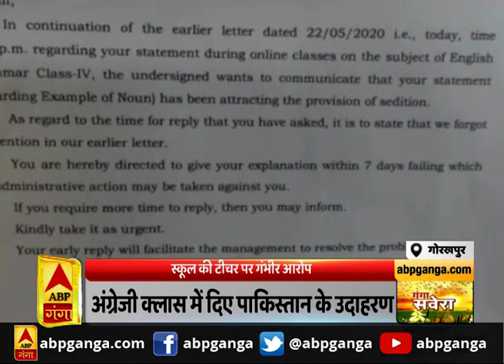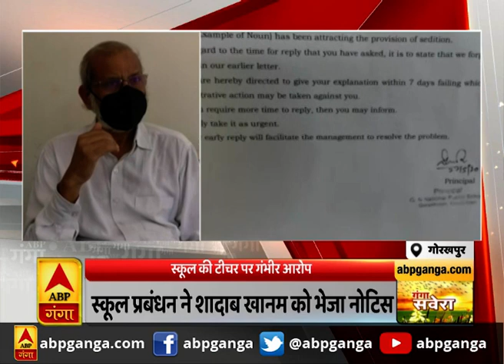Ganga Savera : हर गांव, किस्बे और शहर की खबरें....गंगा सवेरे में | ABP Ganga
एबीपी गंगा के खास बुलेटिन गंगा सवेरे में देखिए, उत्तर प्रदेश की बड़ी खबरें। राजधानी लखनऊ से लेकर कानपुर, आगरा, फतेहपुर, संभल में ऐसा क्या हुआ, जो सुर्खियों में है। अपने शहर, कस्बे और शहर की स्थानीय खबरें देखें सिर्फ गंगा सवेरे  में।